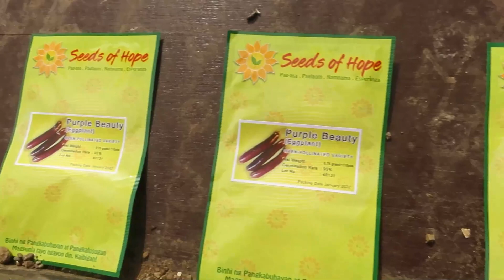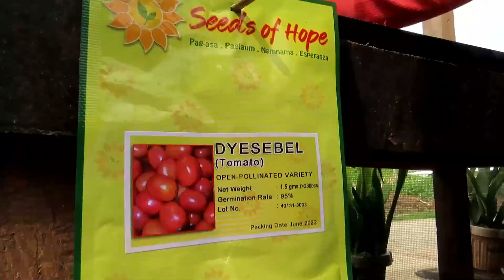Gardening Contest (The Sisters of Mary School-Boystown, Inc.)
Growing and cultivating plants is the practice of gardening, which is a branch of horticulture. Useful plants, such root vegetables, leaf vegetables, fruits, and herbs, are produced for consumption, for use as dyes, or for medicinal or cosmetic purposes. Ornamental plants, on the other hand, are frequently grown for their flowers, leaves, or general aesthetic appeal in gardens. Each SMS student participating in the event does their best to demonstrate to the public the value of gardening in our own lives.